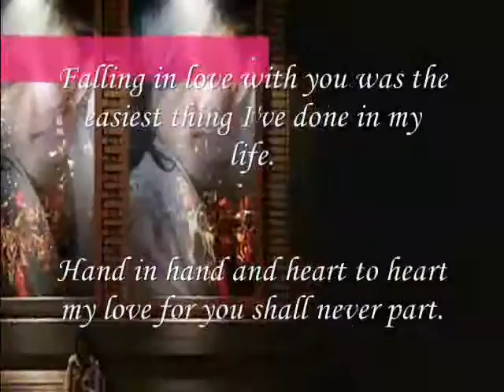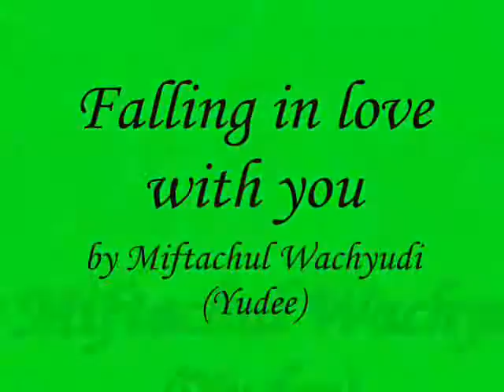Falling in love with you,Miftachul Wachyudi (Yudee)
do.
do so
Money is an excellent servant, but the host
very bad.